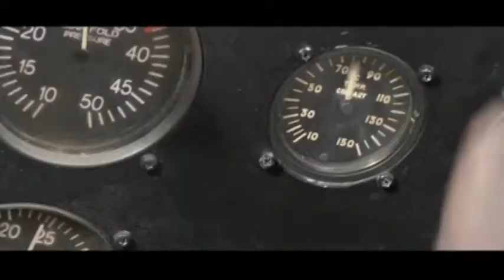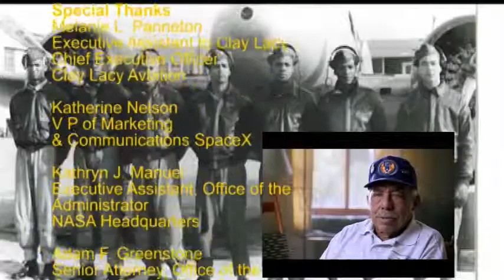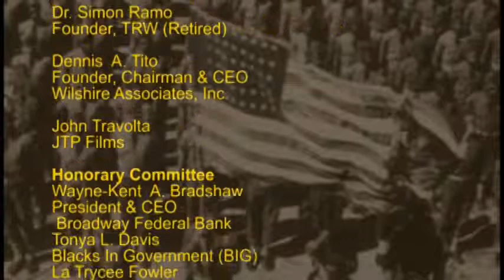Tuskegee Airmen Scholarship Foundation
Scott's Marketing in Association with Andre' Alporter produced this historical gala event.
Writer/Director Andre' Alporter documents these American Legends.